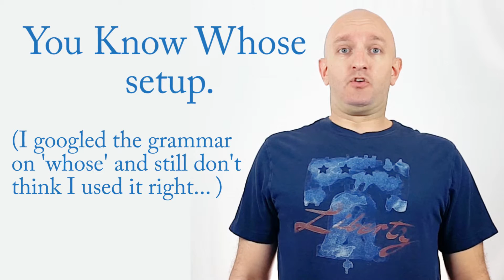So this guy keeps asking me to cuddle...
Submit your joke to Paulgreencomedy.com